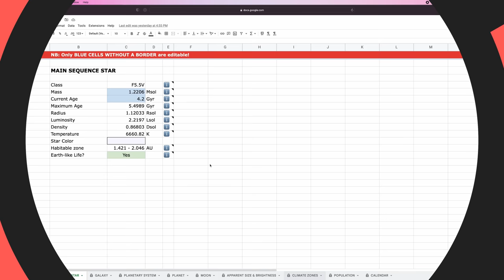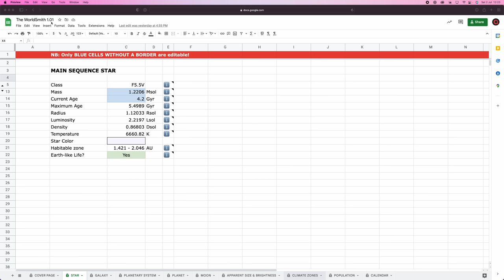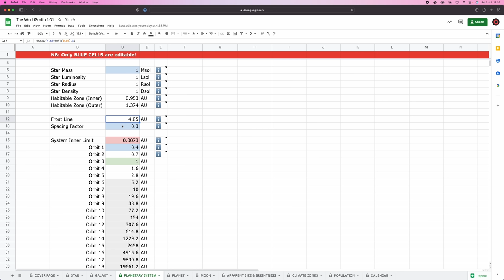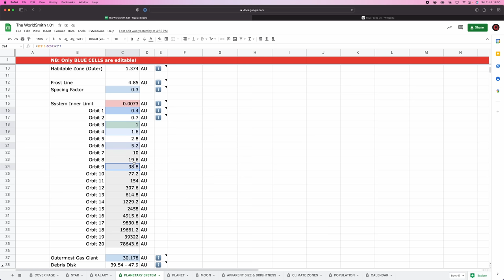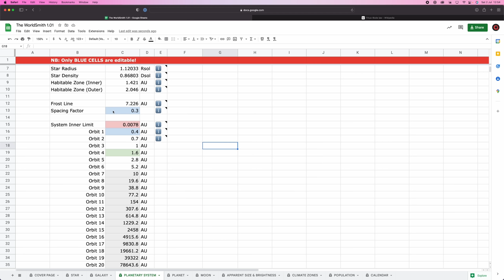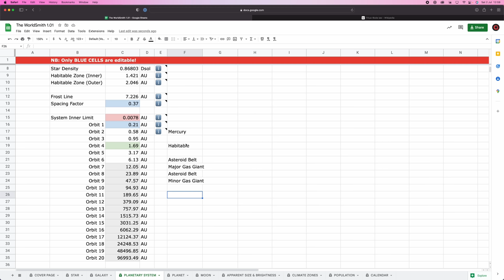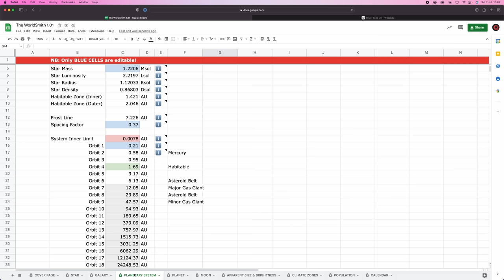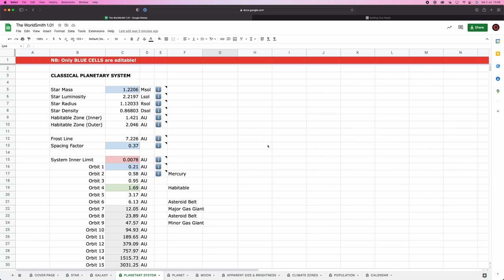The Planetary System - Worldbuilder’s Log 2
In this video, will figure out the orbits of our planetary system and plot our habitable world keeping temperature in mind.

TIMESTAMPS:

00:00 Intro
00:14 Follow Up
02:34 Classical Planetary System
04:33 Frost Line
05:48 Orbits & Bode's Law
09:28 Debris Disk
11:32 Plotting Orbits & Planets
14:14 Temperature
18:18 Outro